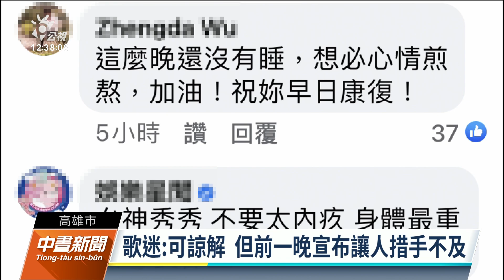田馥甄感冒失聲 高雄演唱會臨時喊卡歌迷錯愕｜20220909 公視中晝新聞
歌手田馥甄（Hebe）高雄演唱會原訂今（9）日開跑唱到12日，演出前不到24小時卻緊急宣布，歌手因感冒嚴重失聲，演唱會決定延期一週舉行，不少早已排好假、買好車票的歌迷跳腳，今日一早不少飯店也接電話接到手軟，而田馥甄也在自己臉書致歉，說自己邊看留言邊流淚。